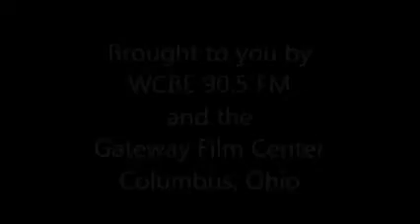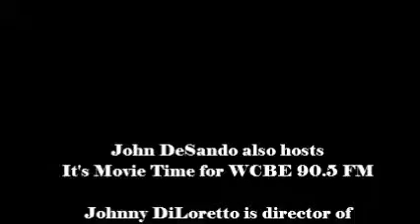It's Movie Time May 7, '15 Summer '15 Preview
John DeSando is host of It's Movie Time and co-hosts Cinema Classics on WCBE 90.5 FM, Columbus, Ohio.

Johnny DiLoretto is co-host of Cinema Classics and is director of communications the Gateway Film Center.